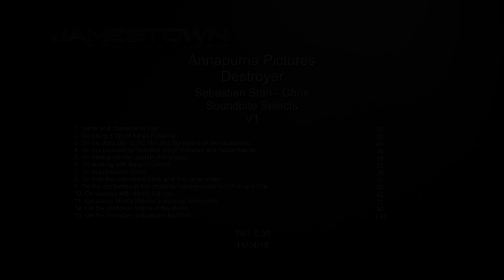Destroyer - Itw Sebastian Stan (official video)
“Destroyer is, at its core, a film about confronting your mistakes and making the brave decision to be accountable for your actions. Within the relatable frameworks of crime thriller and cop movie, it’s also an insistent character study, hinging on the wounded but resilient psychic landscape of an LAPD detective named Erin Bell. The criminal underworld she investigates, alongside a storytelling structure that allows for narrative surprise, recall films like Heat and The Usual Suspects. But the film also allows intimate access to her in a tradition of genre films as varied as Taxi Driver, A Prophet, or Nightcrawler. It’s made more modern and relevant by its complicated female lead, and I can’t think of a time when I’ve loved a character more.” - Karyn Kusama

Destroyer is a 2018 American crime drama film directed by Karyn Kusama, from a screenplay by Phil Hay and Matt Manfredi. It stars Nicole Kidman, Toby Kebbell, Tatiana Maslany, Scoot McNairy, Bradley Whitford, and Sebastian Stan, and follows an undercover LAPD officer who must take out members of a gang years after of her case was blown. The film had its world premiere at the Telluride Film Festival on August 31, 2018 and was released on December 25, 2018 by Annapurna Pictures. At the 76th Golden Globe Awards, Kidman was nominated for Best Actress in a Motion Picture - Drama.

Synopsis :
LAPD detective Erin Bell, as a young cop, was placed undercover with a gang in the California desert with tragic results. When the leader of that gang re-emerges many years later, she must work her way back through the remaining members and into her own history with them to finally reckon with the demons that destroyed her past.

Destroyer
Directed by Karyn Kusama
Produced by Fred Berger, Phil Hay, Matt Manfredi
Written by Phil Hay, Matt Manfredi
Starring  Nicole Kidman, Sebastian Stan, Toby Kebbell, Tatiana Maslany, Bradley Whitford, Jade Pettyjohn, Scoot McNairy, Toby Huss, Zach Villa , James Jordan, Beau Knapp , Shamier Anderson, Chris Fiore
Cinematography : Julie Kirkwood
Edited by Plummy Tucker
Production company : 30West, Automatik Entertainment
Distributed by Annapurna Pictures (United States) Metropolitan FilmExport (France)
Release date :  : December 25, 2018 (United States), February 20 2019 (France)

(Source : Wikipedia)